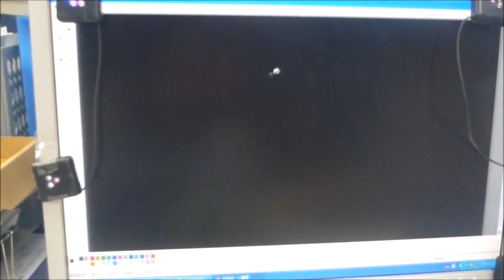HOW TO TUNING LCD TOP GUN III